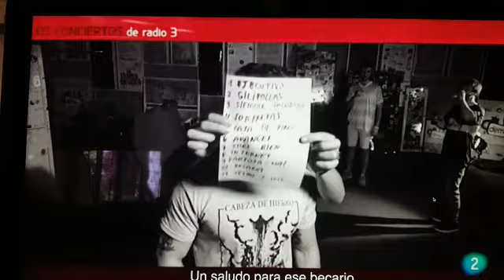Camellos presentación en Los Conciertos de Radio 3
Primera visita a Los Conciertos de Radio 3 (2018)